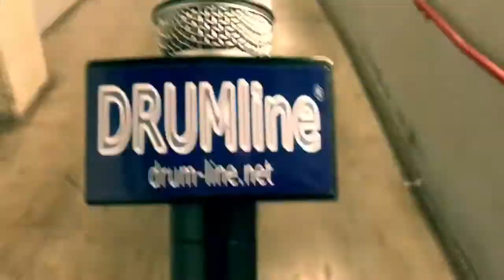Drum-Line Tiny Bubz interviews Mike Perkinpine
Drum tech for Papa Roach/Dead Cross/Last In Line
Playing clips from Jimmy Keegan and Tawny Palermo